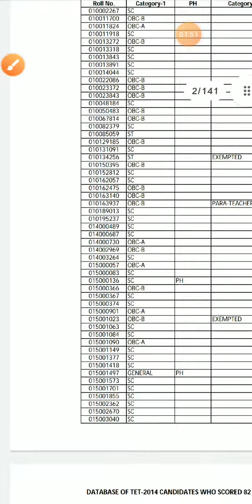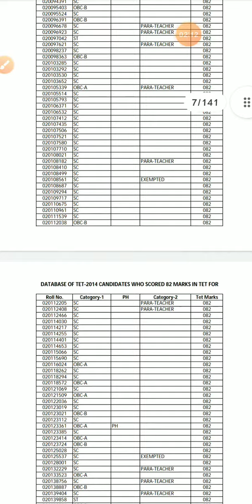২০১৪ সালের ৮২ নম্বর পেয়ে যারা পাশ করলেন তাদের লিষ্ট/primary tet 2014 result latest news today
প্রাইমারি টেটের নতুন সিলেভাস। new syllabus for tet 2022।
syllabus for tet 2022।syllabus for tet exam 2022।

আমাদের পরিবেশ পঞ্চম শ্রেণি প্রশ্ন উত্তর

আমাদের পরিবেশ পঞ্চম শ্রেণি for primary tet/evs for primary tet questions and answers/evs for primary tet questions and answers 2022/evs for primary tet questions and answers 2022/
environmental science for primary tet/environment_science_preparation_primary_tet_2022/
evs for primary tet 2022/
প্রাইমারি টেট পরিবেশ বিদ্যা-২/primary evs set 1/evs primary tet 2022/প্রাইমারি টেট পরিবেশ বিদ্যা/primary tet evs practice set/evs practice set।primary tet 2022।প্রাইমারি টেট পরিবেশ বিদ্যা-১/primary evs set 1।evs practice set।primary tet 2022।slst pt gk।পরিবেশ।
evs practice set।primary tet 2022।environmental science for primary tet/environmental science in bengali/পরিবেশ বিজ্ঞান অনীশ চট্টোপাধ্যায়।পরিবেশ বিজ্ঞান।প্রাইমারি টেট।wb primary tet evs question answer/wb primary tet evs classes/

নবম শ্রেণির(টেক্সট)  সাহিত্য সঞ্চয়নের সমগ্র ক্লাস পেতে নিচের লিঙ্কে ক্লিক করুন 🙏👉👉👎👎👎

SLST বাংলা সাহিত্য ইতিহাসের (১০০০ MCQ)  প্রস্তুতি পেতে নিচের লিঙ্কে ক্লিক করুন 🙏🙏👎👎👉👉

slst প্রিলি ইতিহাস প্রস্তুতি পেতে নিচের লিঙ্কে ক্লিক করুন 🙏🙏👉👉👎👎

 slst প্রিলি ভূগোল প্রস্তুতি পেতে নিচের লিঙ্কে ক্লিক করে 🙏👎👎👉👉

প্রাইমারি টেট শিশু মনস্তত্ত্বের ক্লাস পেতে নিচের লিঙ্কে ক্লিক করুন🙏🙏👎👎👉👉

প্রাইমারি টেট পরিবেশ বিজ্ঞান প্রস্তুতি পেতে নিচের লিঙ্কে ক্লিক করুন 🙏🙏👎👎👉👉